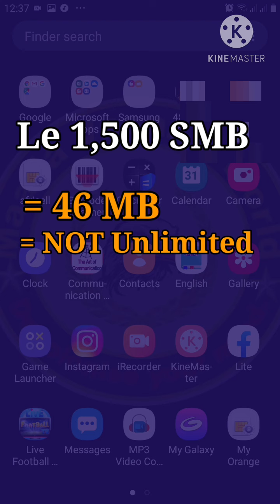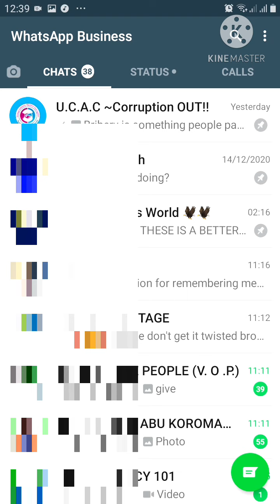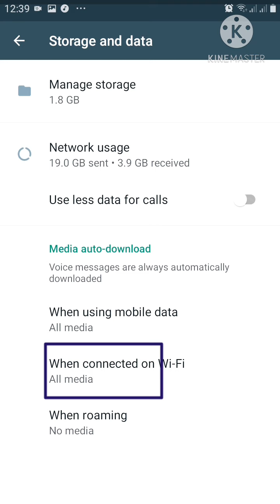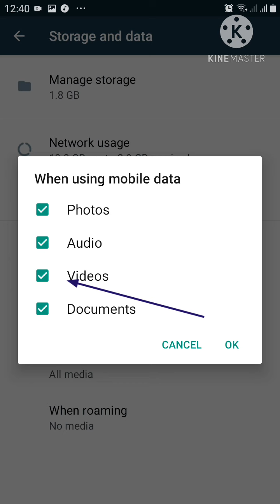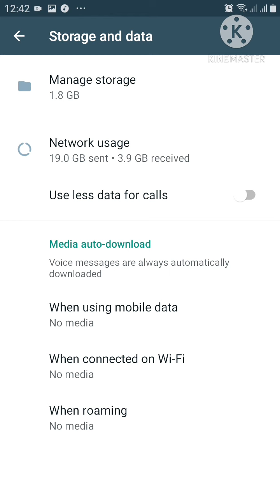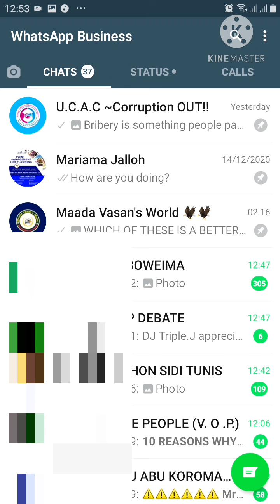HOW TO PROTECT WHATSAPP FROM DATA WASTAGE